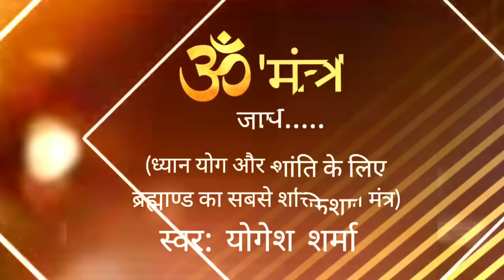OM Jaap Mantra#108 Chants Meditation Powerful Peaceful Latest Yogesh Sai9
Sai 9 Entertainment
Om Jaap.
Om is sacred sound and spritual symbol in Indian relegion, it signifies the essence of ultimate reality and conciousness . A simple Om chanting devotedly every day for few minutes can beneficial for mental peace, physical, and emotional health.
Though Om chanting gives peace of mind, so can be done at work place, prayer time, at the time of yoga & meditation. Best time for chants are Morning, evening for concentration and at the time of sleep at night to have relax and peace of mind.
Om chants most powerful transendental hindu vedic chant for meditation and prays. Om when chanted properly is attributed with peace, meditation,bliss, mental stability, eternal relisation, soul purity, nirvana, the current phase of goodness, brings holiness and all those virtues that every human being yearns for.
Om chants, to attract all the cosmic and spritual energy towards us and improves vibrational energy to connect ourselves directly to almighty ie; our Param Pita Parmeshwar.
Spritual Om word is powerful start of every mantra like , Om Namah Shivay, Om Bhur Bhua Swaha Tatsavitra Vareniyam Bhargo Devasya Dhi Mahi Dhiyo Yo Na Prachodyat, Om Namo Narayan Namah, Om Laxmi Namo Namah, Om Hrin Clin Chamundaye Vichhe, Om Tryambakam Yajamahe Sugandhim Pushti Vardhanam Urvarukamiva Bandhnan Mrityomokshiya Mamritat, Om Sai Namo Namah and many more .

 We recommend that you use this for atleast 30 mins a day, and meditate along with it. You may chant OM along with the track or simply let it play in the background as you meditate and focus on your breathing in and out.  Simple but a very effective technique.

OM - JAAP (PEACEFUL CHANTS)
Singer : Yogesh Sharma
Lyrics   : Traditional
Audio  : Pal Records
Music Arranged : Sagar
Vedio Edit : Jazz Digital
Direction : Yogesh Sharma

Copyright : Sai 9 Entertaiment

Can set as your mobile caller tone.

morning chants
powerful mantra
the in songs

gayatri mantram
durga mantra
hanuman mantra
shiv mantra
om namo bhagvate vasudev vaye
INFO on Mantras & How to do Mantra Meditation
INFO on OM MANTRA
PLAYLIST of Incredible Mantras for Meditation
ALL YOU NEED TO KNOW ABOUT MANTRAS
markandeya puran
shiv stotram
hare krishna hare rama
maha mrityuanjaya
divya darshanam
namashkartha mantra
shri ganesh mantra
Om namah shivay
Om namo narayan namah
Om hrin clin chamumdaye vichhe
Om tryambakam yajamahe sughandim pushti vardhanam urvarukmiv bandhnan mrityu mokshye mamritat
Om bhur bhuva swaha tatsavitra vareniyam bhargo devsya dhimahi dhiyo yo na prachodyat
Om sai namo namah
har har mahadev
songs songs
bollywood bhajans
yogesh sharma
latest songs
bollywood songs
Om durgaye namo namah